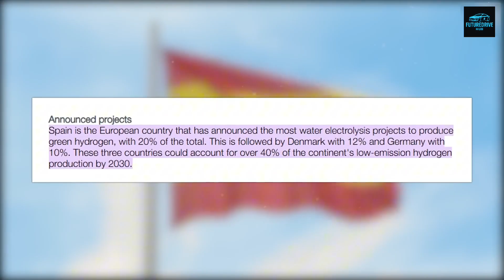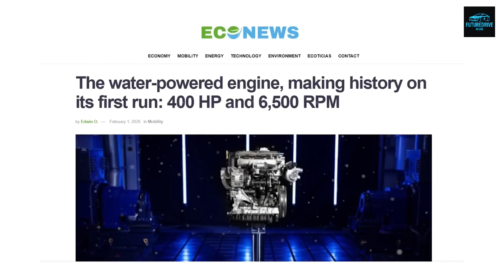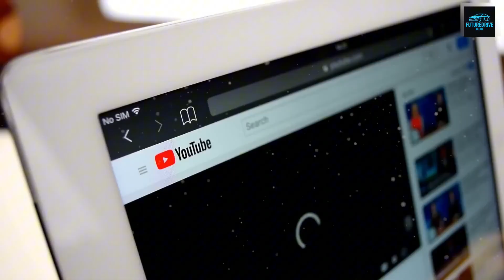Elon Musk’s NEW Tesla Water Engine — The Hydrogen Revolution Begins! (2026 Update)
Tesla is once again rewriting the rules of clean energy. In 2025, Elon Musk’s team is reportedly developing a hydrogen-based water engine that could completely redefine how we think about electric cars. This cinematic breakdown explores how Tesla plans to merge hydrogen combustion and water injection into the next generation of ultra-efficient, zero-emission vehicles.

From the upcoming Model 2 to the Tesla Semi, this new powertrain could deliver 600+ miles of range, lightning-fast refueling, and near-zero emissions — all powered by hydrogen and water. It’s not just innovation. It’s the next industrial revolution.

In this video, we’ll uncover:

How Tesla’s new hydrogen-water hybrid engine works

Why Elon Musk changed his mind on hydrogen

The massive potential for 2025–2030 Tesla vehicles

How this system could double battery life and slash refueling time

What this means for the future of clean transportation

If you love Tesla, EVs, and future tech, this video is for you.